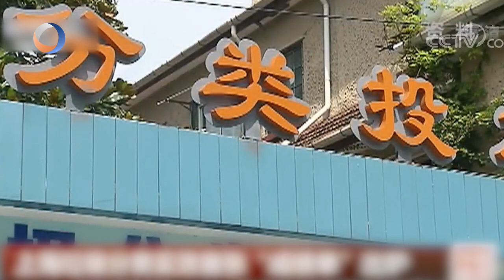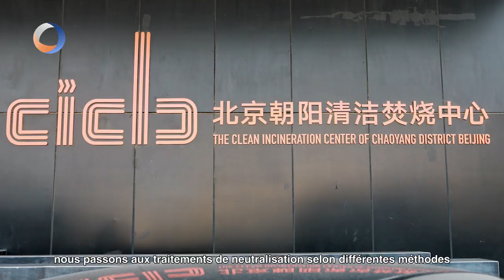La Chine en pointe sur le tri des déchets et le recyclage